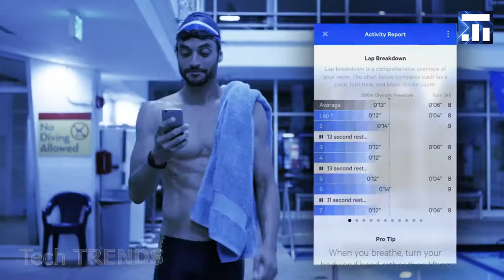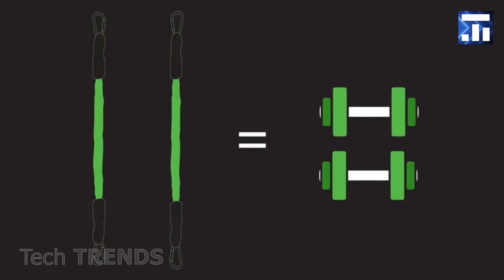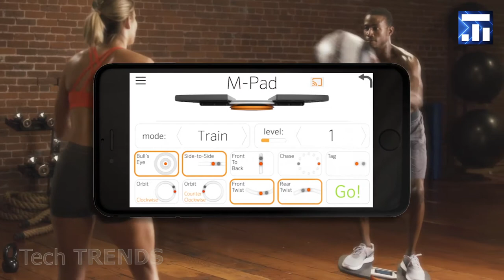みんなが必要とするフィットネスのための最高のガジェット#2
みんなが必要とするフィットネスのための最高のガジェット. フィットネスのための最高のガジェット. 家庭職業のシミュレータ. あなたがオンラインで購入できるフィットネスガジェット.

みんなが必要とするフィットネスのための最高のガジェット